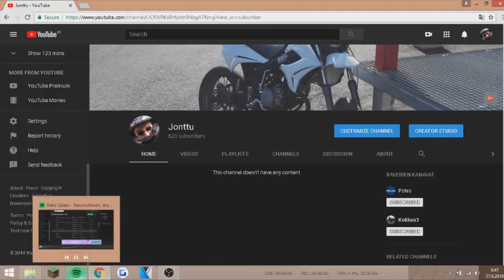Mitä mopoja mulla on ollut?! Lahjoittamis mahdollisuus!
Mitäs mieltä olitte tälläisestä videosta? Teenkö lisää tämän tyylisiä videoita vai jatkanko samaan malliin kuin ennen, eli mopojen korjaus/projektointivideoiden parissa?
Jos haluat auttaa kanavalleni parempia kuvausvälineitä/ edistää projekteja tms. voit lahjoittaa tästä:
Huom! Lahjoittaminen on vapaaehtoista enkä velvoita ketään lahjoittamaan!